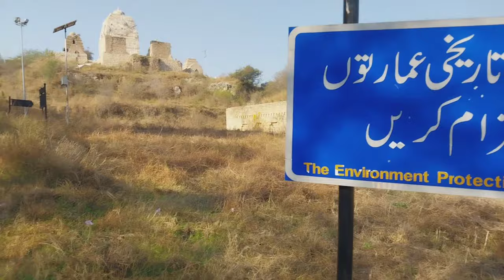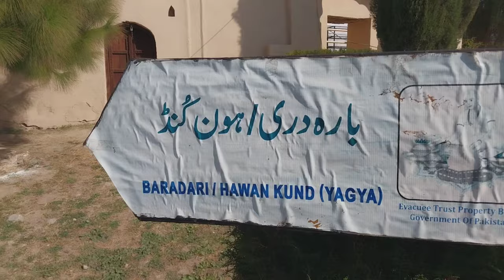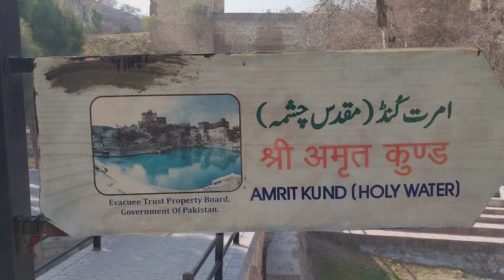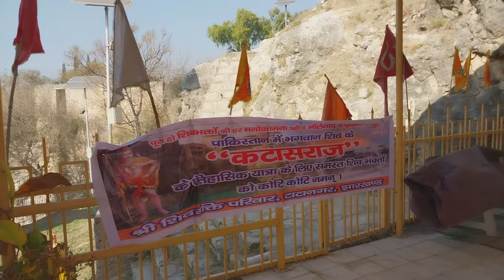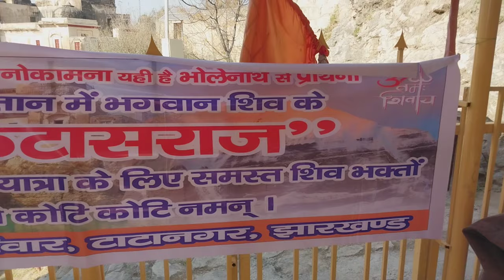Old & Historical Hindu Temple Katas Raj In Chakwal Punjab Pakistan Full Documentary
In this video we will show you thousand years old Katas Raj Temple which is situated in Chakwal city of Province Punjab. Katas Raj is not only one temple but a city of temples is settled here. Katas Raj is extremely oldest place in the world that its presence is found in the book “Mahabharata” which is the older than 300 years ago from Hazrat Issa (AS). The oldest history of Jhelum tell us about Katas Raj. According to Chinese Tourist Xuanzang a Stupa was present in Katas which was 200 feet high which was constructed by Ashok-E- Azam. The companion of Maha Raja Ranjeet Singh and famous General of his Army Hari Singh Nalwa constructed a Haveli on this place about 1799. Now a days a museum is constructing at this place by the government of Pakistan. The building of Katas Raj has same importance in their religion both for Hindus and Sikhs. A beautiful Bara Darri has constructed on the east side of the sacred pond AMRIT KUND (Holy Water) where the Hindus belong to Pakistan come and get married. Besides this many temples are have constructed here according to different beliefs of Hindus from which "Hanuman Temple, Ram Mandir, Satgrah Mandir, Shivling Mandir, Temple of Ganesh, Temple of Buddhist and Temple of Nag Cobra snake the Hindus believes on this. This temple has also constructed here. A well at the time of Pandawa is also discovered here which has now deserted. The precious trees have also been planted here in different time. A large number of the pilgrims of Hindus and Sikhs come here from Pakistan, India and abroad two times in every year. These buildings are the unique and rare pattern of architecture. The government of Pakistan has spend rupees 119 million for the developmental projects of these temples.The beliefs which have been described in this video are about Hindus and Sikhs religions.
NOTE... Muslims have no concern and relation with these beliefs. This video is made only for the historical point of view. I hope you will enjoy this video.